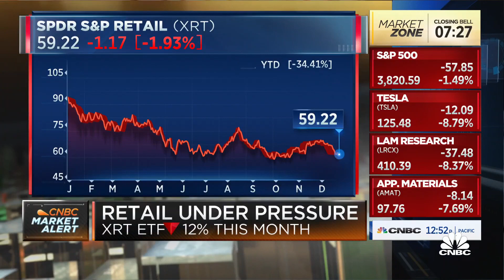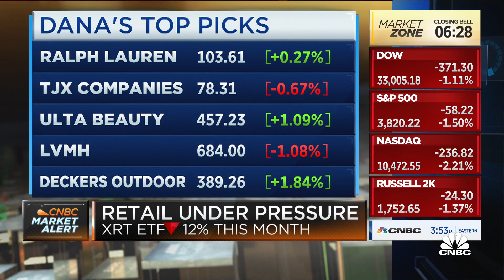Retail investors should be in brands like Ulta and Ralph Lauren, says pro Dana Telsey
Dana Telsey, Telsey Advisory Group CEO, joins 'Closing Bell' to discuss retail opportunities for investors.